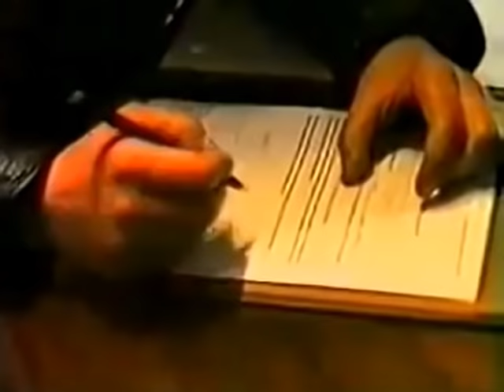Svatba Jiřího Káry [stará verze] (+ CZ titulky)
0:00 - Setkání svatebčanů
3:24 - Organizační záležitosti
7:54 - Příprava ženicha
10:33 - Svatební průvod
12:09 - Svatební obřad
14:45 - Novomanželé
17:36 - Odchod z úřadu
20:31 - Afterparty

Legendární Svatba Jiřího Káry je zpět v upravené verzi s titulky! Tento, dnes již kultovní, snímek zachycuje reálnou svatbu dvou bezdomovců z roku 2000, kterou natočil zkušený mistr kameraman Alexandr Skribuckij. Nahrávka ze svatby unikla na internet o 8 let později a během krátké doby se stala hitem, obzvláště díky kurióznímu chování všech svatebčanů. V partě ženicha Jirky Káry a nevěsty Blanky Divišové je například milovník historie Jiří "Floyd" Horváth, kameník Hans, outloukánek Miloš Ouřada, paní Hana s obrácenou parukou (a kalhotami), zatoulaný Stránský (vyp*caný) nebo překupník telefonů Hovorka.